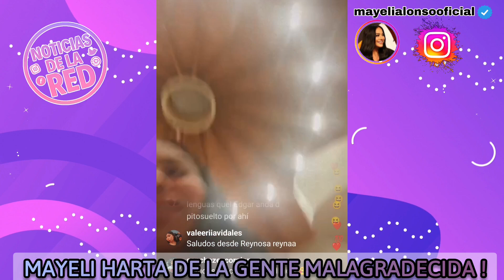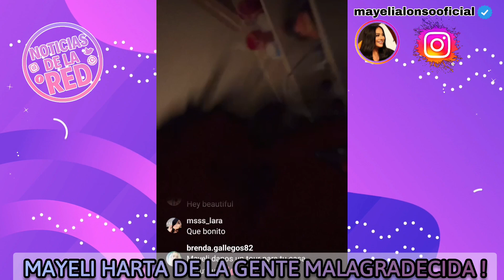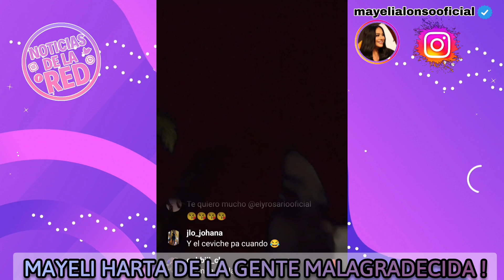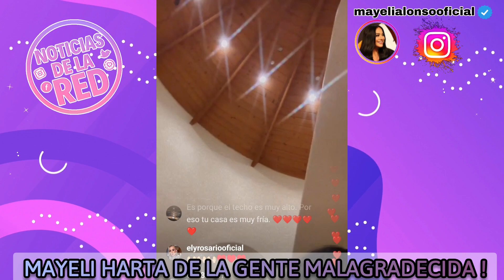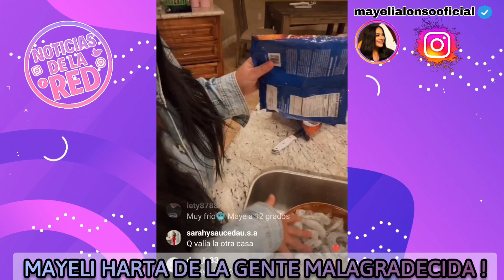MAYELI ALONSO CUENTA QUE MUCHA GENTE LA A PAGADO MAL.NOTICIAS DE LA RED.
MAYELI ALONSO NO QUIERE HACER UN TOUR POR SU CASA POR QUE LA GENTE ES MUY MALA.